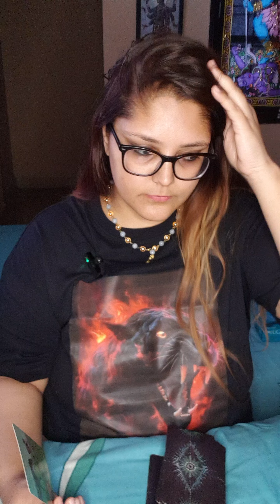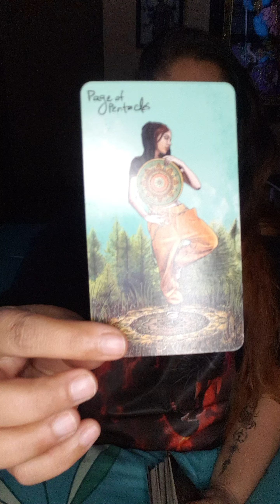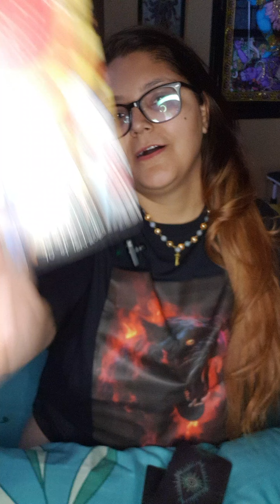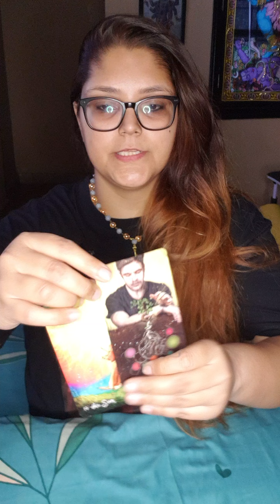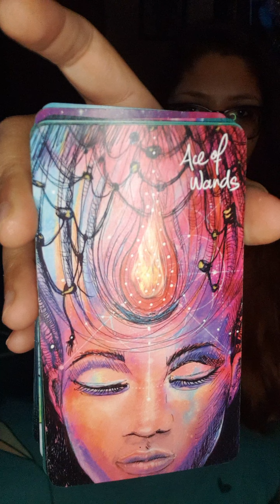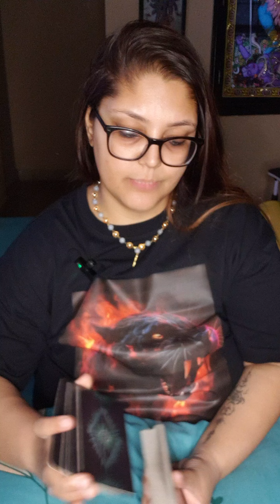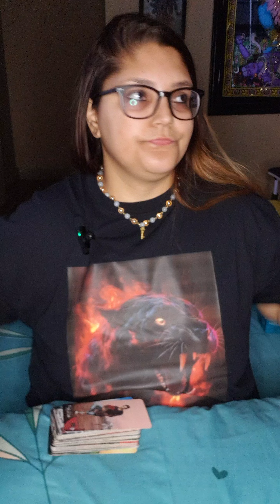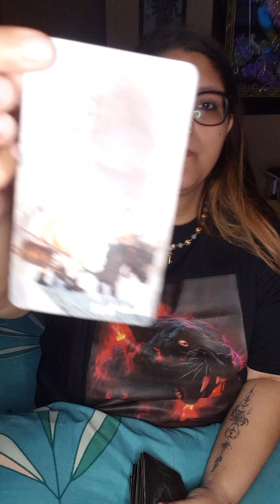Person on your mind | Tarot with Leena